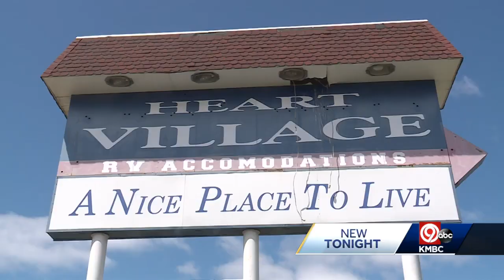Some Heart Village mobile home residents claim county mismanaging their relocation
Jackson County leaders say time is running out for the last of those remaining at the Heart Village Mobile Home Park, where the county plans to build a new jail.